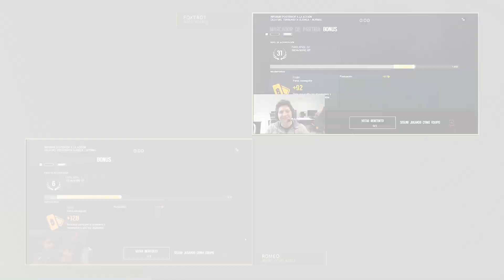TIPS para mejorar tu puntería | Columna de Casters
Te damos una excelente guía para mejorar en tu puntería, ser el mejor en las partidas rankeadas y clasificar en muy buena posición para el comienzo de la operación ShiftingTides.